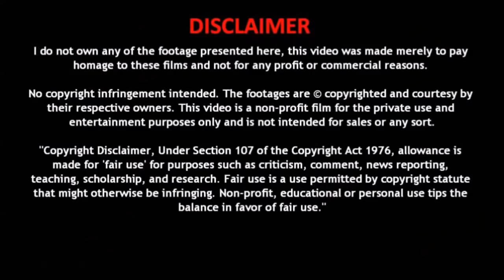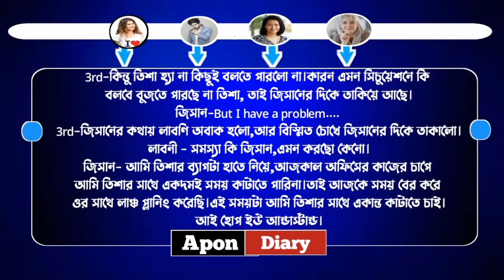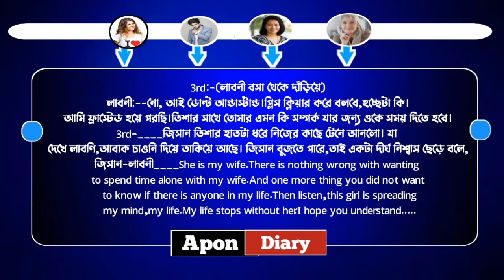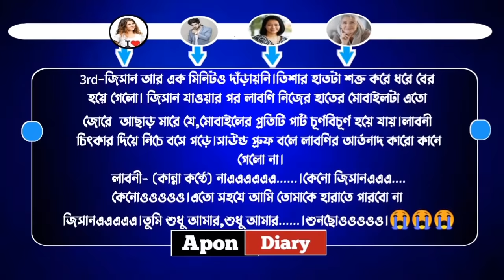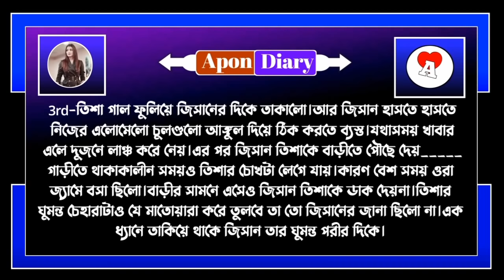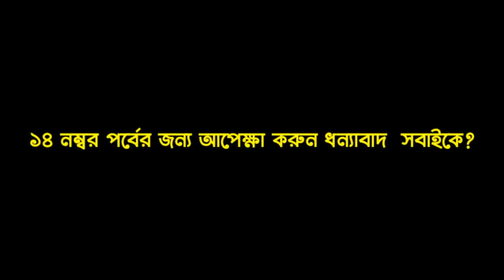বন্ধুর বোন যখন বউ-পাট||১৪||A Romantice love story ||Ft:Samim, Mafie,Pryeka,Shonlika+৩||Apon Diary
voice: Pryeka,Samim,Mafie, Shonlika,+৩

Video Edit.Nahim

Thanks For Supporting In Our Channel. Apon dariy